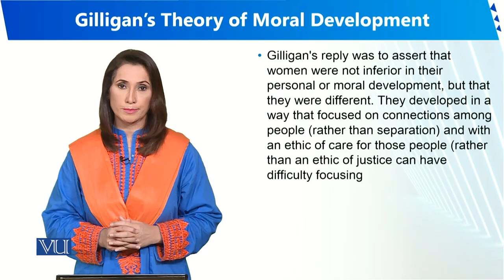Gilligan's Theory of Moral Development | Human Development and Learning | EDU302_Topic264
Topic264 - Gilligan's Theory of Moral Development